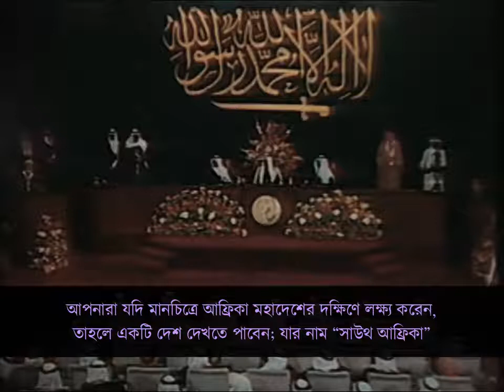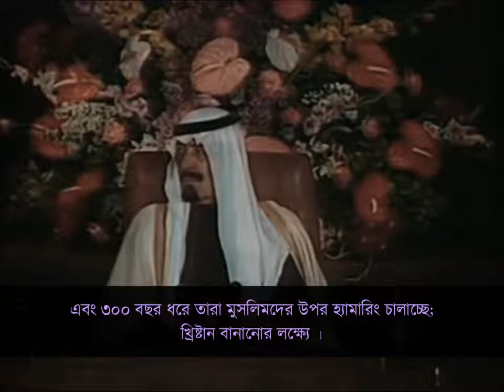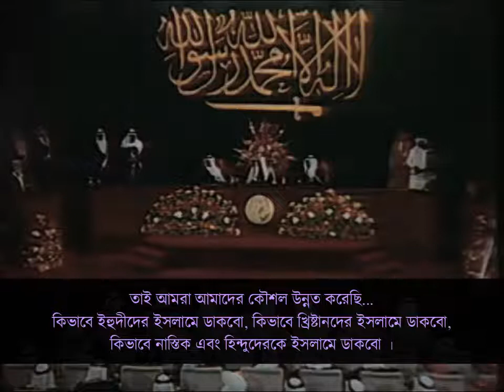কিং ফয়সাল অ্যাওয়ার্ডে ঐতিহাসিক বক্তব্য ১৯৮৬ আহমেদ দিদাত king foysal award 1986 ahmed didat ......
video title:কিং ফয়সাল অ্যাওয়ার্ডে ঐতিহাসিক বক্তব্য ১৯৮৬ আহমেদ দিদাত king foysal award 1986 ahmed didat .

ভিডিওটিতে creatives common allow করা হয়েছে  ইসলাম প্রচারের স্বার্থে । যে কেউ এটি copy বা অন্য চ্যানেলে আপলোড করতে পারবে।

আপনার কোনো মন্তব্য থাকলে comment লিখুন

তুমি মানতে পারলে মান, না মানতে পারলে না মান কিন্তু কথা বলতে পারবে না। আবদুল্লাহ বিন আব্দুর রাজ্জাক